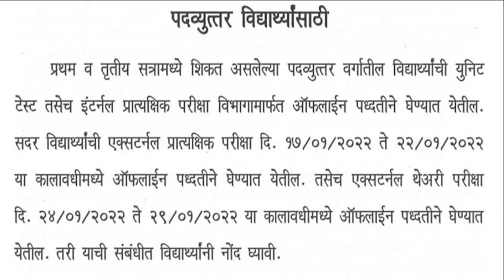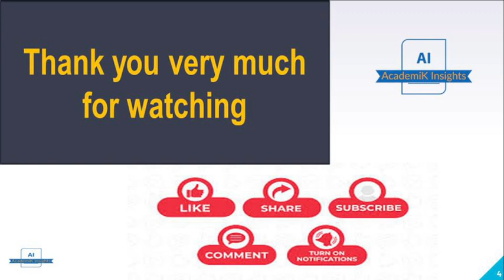Offline or Online Examination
Offline or Online Examination, Online Examination, Offline Examination